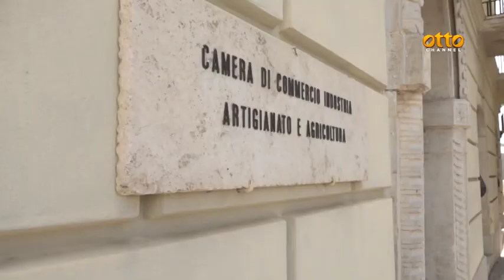Camera commercio, resta la sfiducia a Bruno